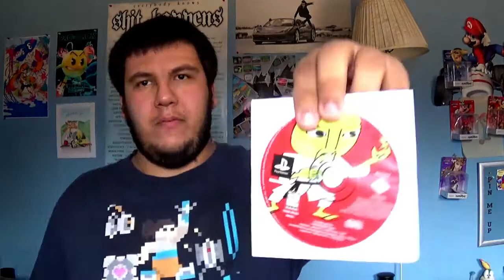"PaRappa the Rapper" Giveaway Contest Prize Unboxing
I entered Gman's "PaRappa the Rapper" giveaway contest last minute, and I ended up winning! While it took two weeks for his Conker game to get to my place, PaRappa took one, and now here we are! Big thanks once more to Gman, and I'll be playing the game real soon! :)